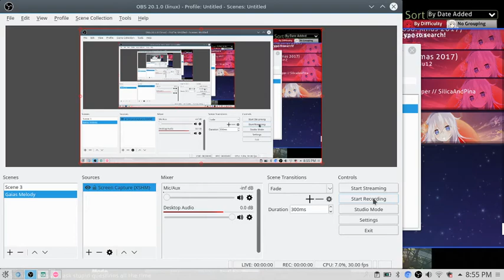osu!softlock - Beatmap That Softlocks OSU!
Beatmap will load forever...
you cant press esc to exit the loading process for some reason.
so the only way to get out of it is to force close osu!.exe

PS: Editing the beatmap has even better results